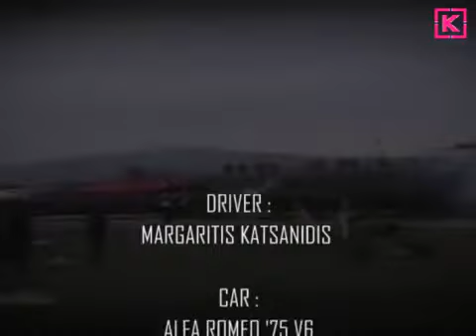DRIFTWASH 08 PROMO - Alfa Romeo 75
The promo video of the one and only Afla Romeo 75 drift car in Greece!...Scenes from all the Driftwars championship of 2008 in Greece...Margaritis Katsanidis with his Alfa finally climped to 2nd place in the final rank of the championship!..